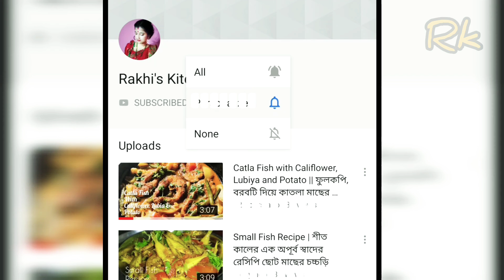Kathal Ki Sabji || Raw Jackfruit Dry fry || Aloo Echorer Masala Recipe